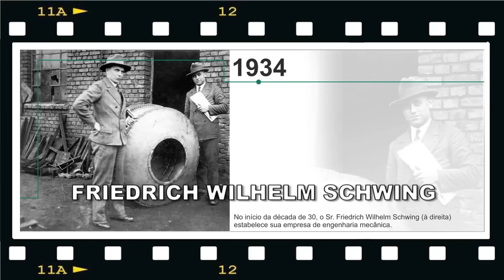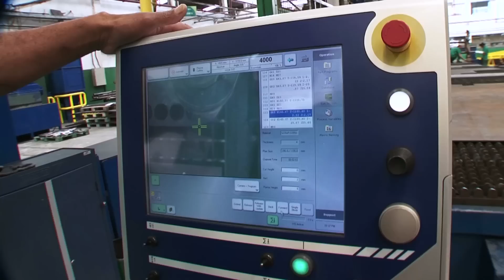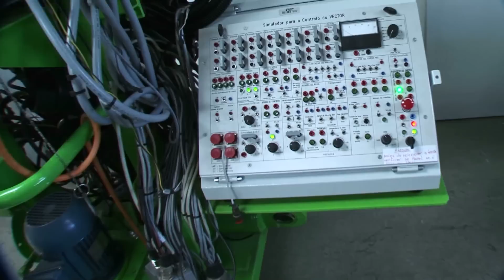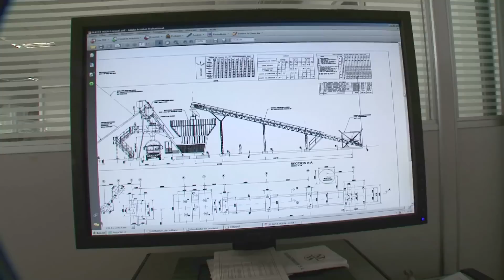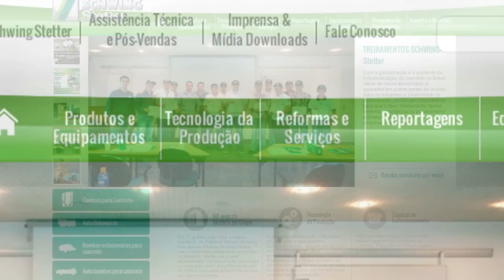Institucional SCHWING Stetter Brasil 2013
Vídeo Institucional SCHWING Stetter Brasil 2013